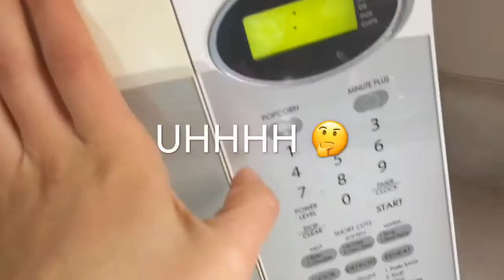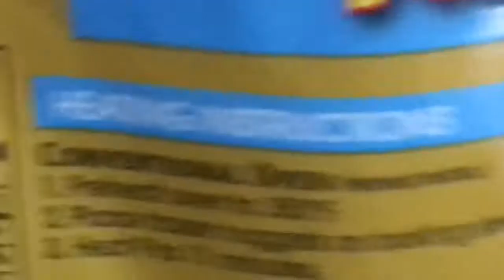I’m a GREAT cHeF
Hey guys!!!

I’m cooking. again and it was alright. You know not too bad and not too amazing it was JUST RIGHT.

I had Aileen in this video as well. We I made chicken nuggets and I had her amazing side comments. But we were  really having fun in the video and we hope you like it too.